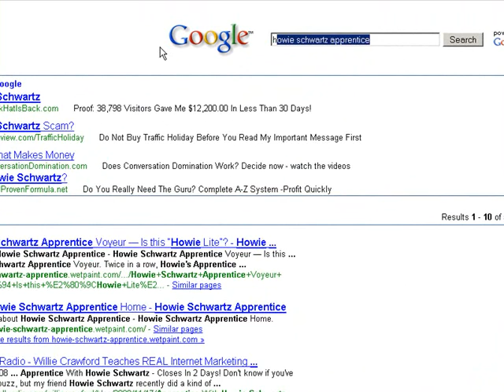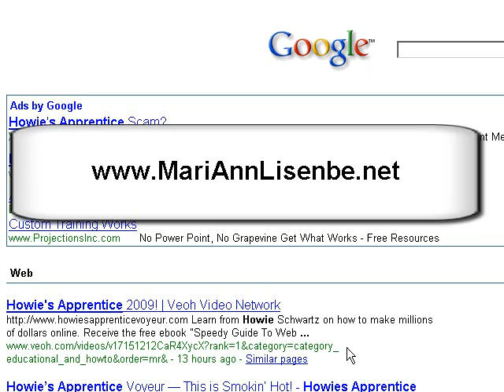Howies Apprentice (Google Page 1 in 1 Day) Voyeur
Grabbing Google Page 1 in 1 Day using Howie Schwartz tools and techniques
for Howie Schwartz Apprentice Voyeur